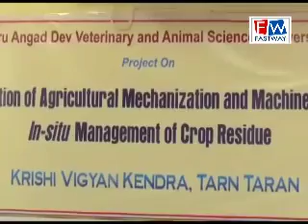ਕਿਸਾਨ ਜਾਗਰੂਕਤਾ ਕੈੰਪ ਲਾਇਆ ਗਿਅਾ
ਤਰਨ ਤਾਰਨ ਵਿਖੇ ਕੰਮ ਵਿਚ ਮਾਹਿਰਾਂ ਨਾ ਭਾਗ ਲਿਅਾ